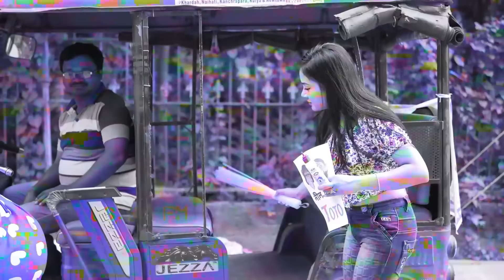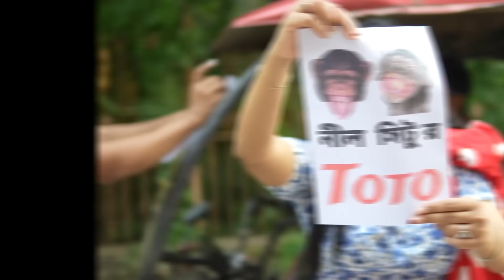Living in a TOTO for 24 Hours 🥵 টোটো তে 24 ঘন্টা থাকতে গিয়ে ভূত দেখলাম 💀 Situ Vs Nilanjana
Check out Staze's amazing Love Tri-Angle 3 In 1 Lipsticks.

.আমাদের ফেইসবুক পেজ 👇এ চলে এস ,ওখানে তোমাদের সাথে কথা হবে 😘😘😘